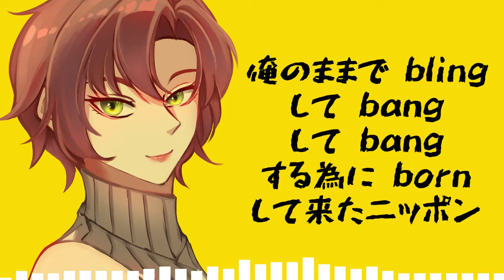【Chiachasm】Bling‐Bang‐Bang‐Born / Creepy Nuts 【歌ってみた】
--Bling-bang-bang, bling-bang-bang-born---
---Bling-bang-bang, bling-bang-bang-born---